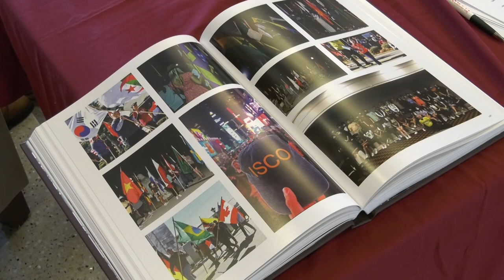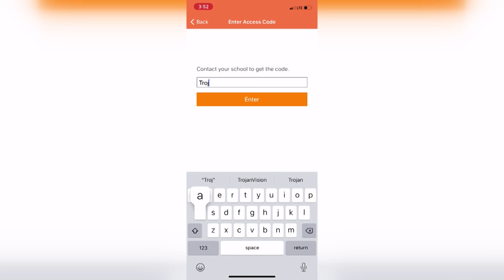Palladium Picture Day - TROY TrojanVision News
A yearbook is one of the ways students can capture and document their memories on campus during their time at TROY.  And students got their chance Wednesday to have their own feature in this year's upcoming yearbook with fall picture day. Claudia Peppenhorst shows us how.